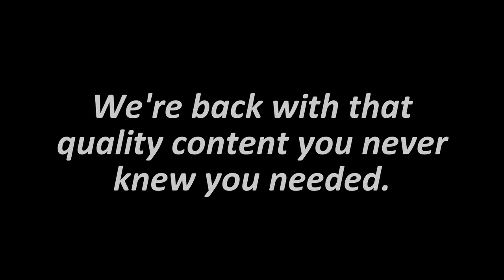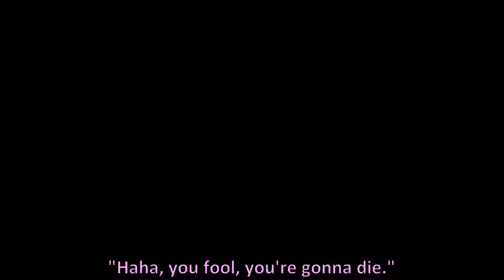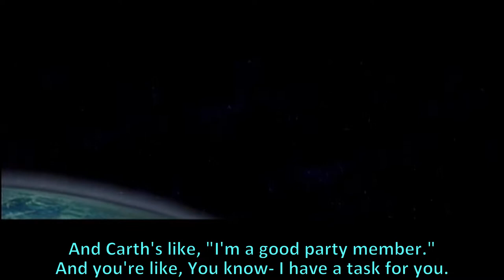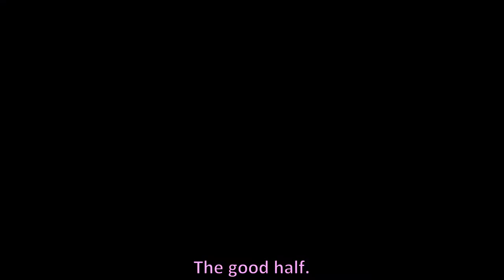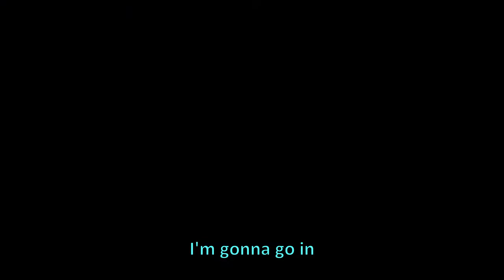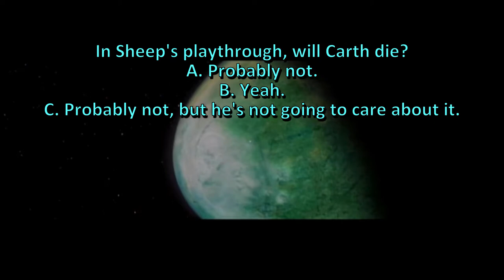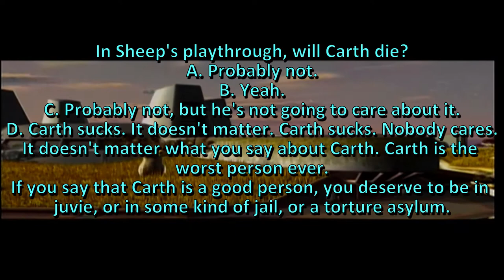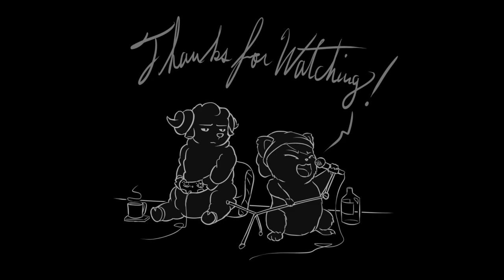ASMR WARS 2 /w Sheep (Knights of the Old Republic)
Leave an approving bear in the comments to win nothing.

Sources:

Cuphead Music - Aviary Action, Funfair Fever, Inkwell Isle Two, High Seas Hi-jinx, Honeycomb Herald, Murine Corps, One Hell Of A Time, Railroad Wrath, Shootin n Lootin.